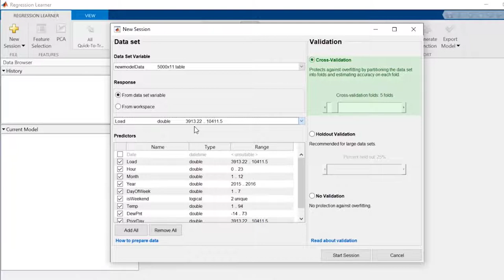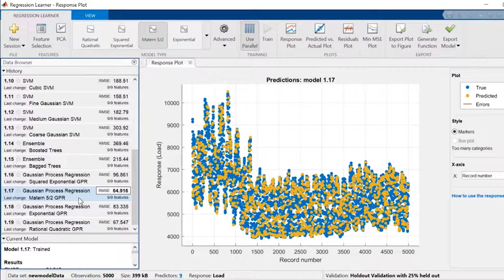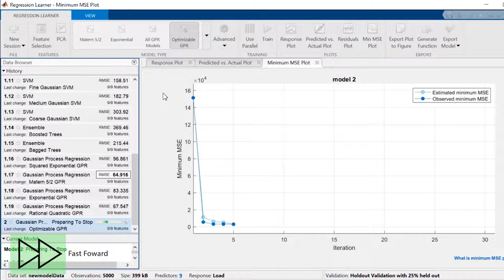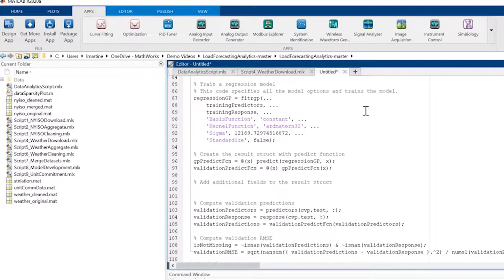ביצוע חיזויים רציפים על ידי שימוש באפליקציית Regression Learner בעזרת MATLAB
בעזרת אפליקציית Regression Learner נוכל לבצע פעולות למידה מונחית שונות בצורה אינטרקטיבית – בין היתר חקר הדאטה שברשותנו, ביצוע בחירת פיצ'רים (feature selection) , בחירת שיטת ביצוע וולידציה, אימון מודלי רגרסיה רבים בצורה טורית או מקבילית, ביצוע אופטימיזציה להיפר-פרמטרים ומציאת המודל המועדף.

סיסטמטיקס AI שלי מריטינוב מומחית